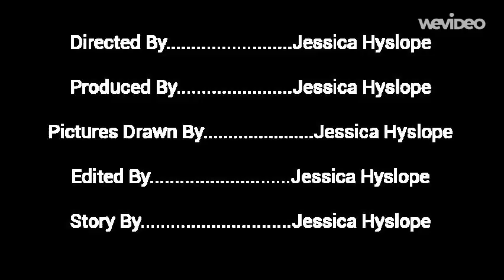The Great Depression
This is my example video for my Ed Tech and Design class at the University of Northern Iowa. 5th grade students will be creating a 1-3 minute video over the time period that they are learning about. This example is over what life would be like during the Great Depression if they were alive during that time.